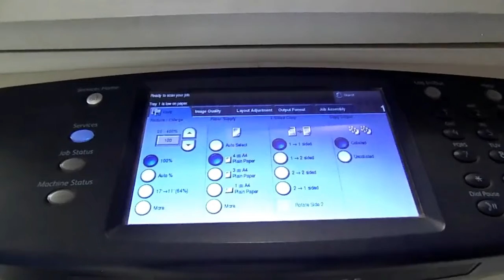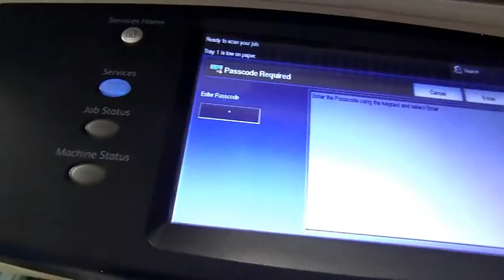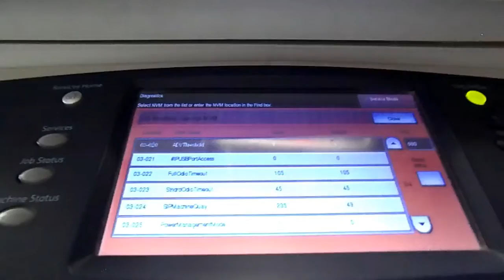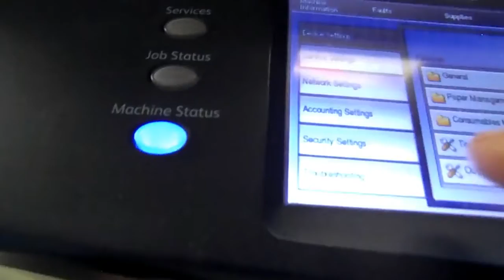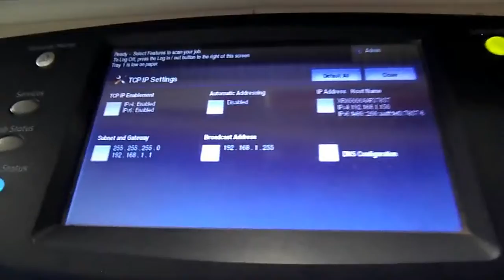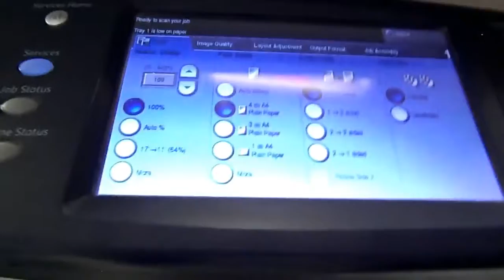xerox tricks /xerox nvm ram values /xerox 5755 photocopier machine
xerox tricks
xerox nvm ram values
xerox 5755 photocopier machine